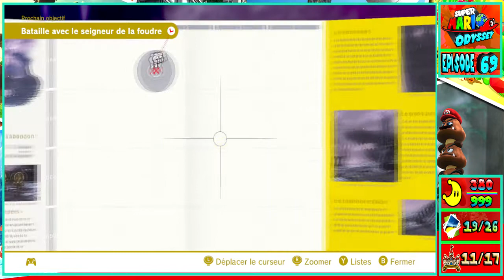Super Mario Odyssey - MAISON DE YOSHI - [Épisode 69] - 100%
Salut a tous!!! On se retrouve pour la [832] vidéos de la chaîne qui concerne Super Mario Odyssey, (69) Episode.

Super Mario Odyssey - NORMAL MODE - LUNCHEON KINGDOM (Part 3) [#69]

$ [33 ABONNÉS]
$ - LE 12 JANVIER 2019 A 00H00